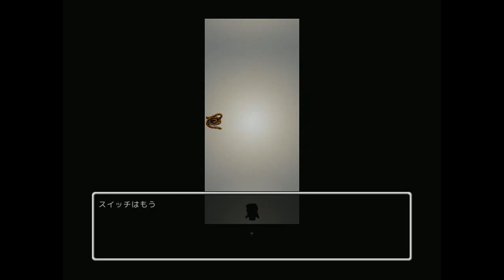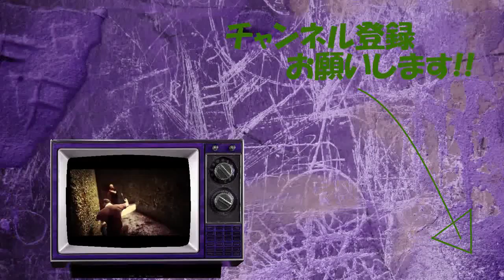【Disorder:実況】 モラルと重圧(前編)!!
単発実況ですが、3本に分けます。